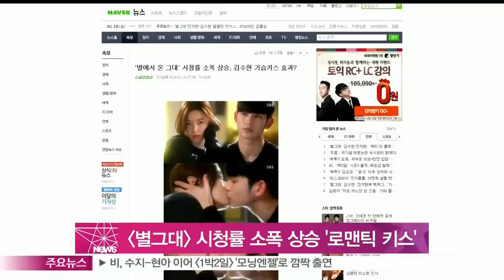[Y-STAR] Jeon Jihyeon & Kim Suhyeon kiss scene. ([별에서 온 그대] 시청률 소폭 상승 '로맨틱 키스')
SBS 수목드라마 [별에서 온 그대]가 수목드라마 시청률 정상을 지켰습니다.

10일 시청률조사회사 닐슨코리아에 따르면 지난 9일 오후 방송된 [별에서 온 그대]는 24.4%의 전국일일시청률을 기록했는데요.

이는 전날 방송분 보다 0.3%포인트 상승한 수치로 이날 방송은 천송이와 도민준의 로맨틱한 키스로 마무리 돼 앞으로 전개에 기대감을 품게 했습니다.

한편 동시간대 방송한 MBC [미스코리아]는 8.5%, KBS 2TV [예쁜 남자]는 3.8%의 시청률을 각각 기록했습니다